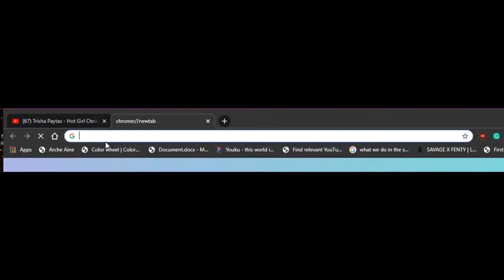Santa R^ped by Trisha Paytas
Trisha Paytas made her own Christmas letter this year.

P.S.: You`ll find more interesting things on our twitter. ;)